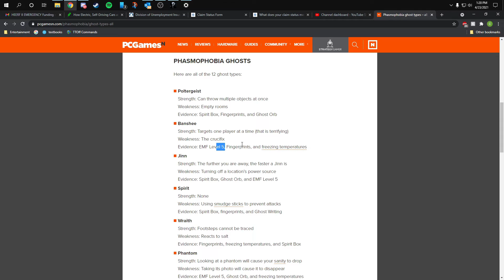Phasmophobia First Impression | MY TEAMMATES KEEP DYING W/O ME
I still cannot understand how to guess a ghost type, and my teammates keep offing themselves so I guess I'm on my own...

Any feedback is welcome and appreciated, following episodes to come soon.

-VV